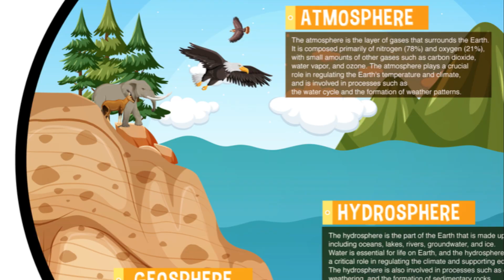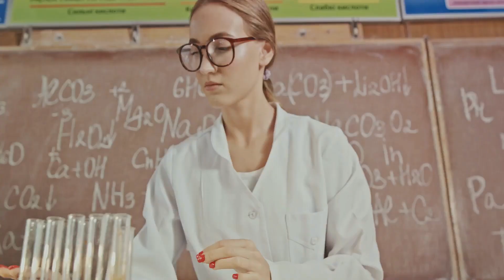JWST: Has It Finally Found Alien Life?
Welcome to our latest space exploration video! In this episode, we delve into the world of the James Webb Space Telescope (JWST) and its groundbreaking discovery that's generating a lot of excitement in the scientific community.

Is this the moment we've all been waiting for? Has the JWST uncovered evidence of alien life? Join the discussion as experts share their insights and opinions on this discovery, its implications, and the future of space exploration.

Thanks for being a part of our space-loving community! 🌌🚀🪐